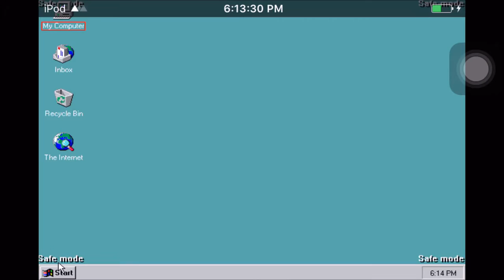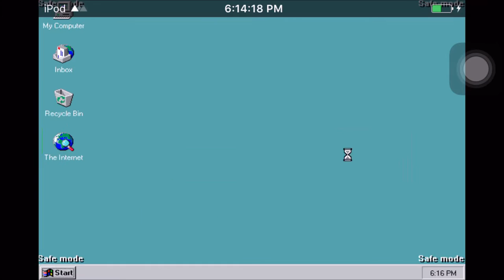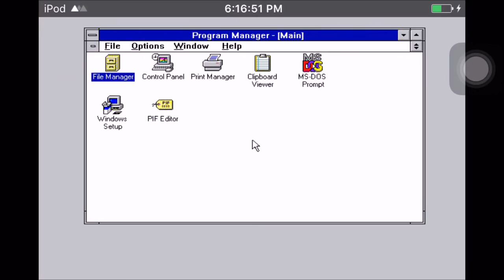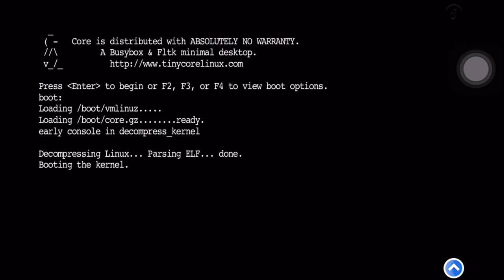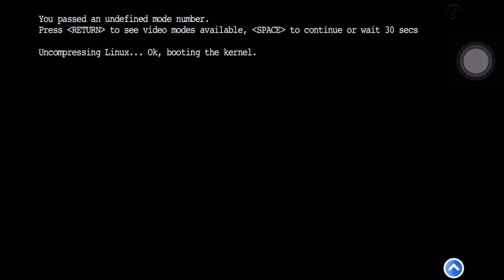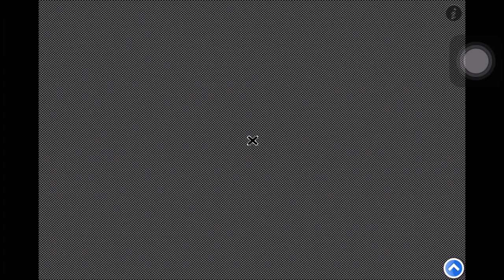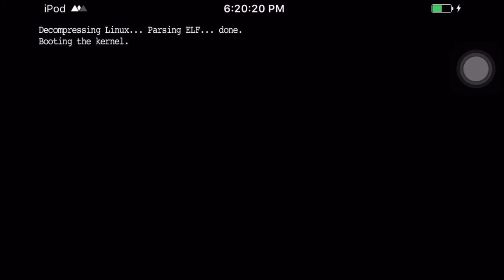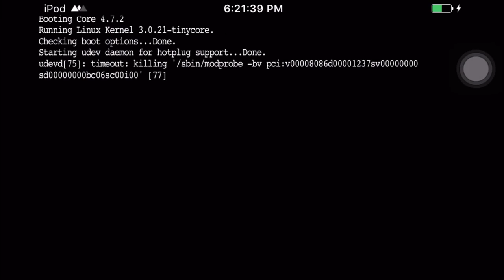Windows 95/3.11, Linux, DSL, and the Cicada 3301 OS's Booted on iOS 9!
Windows 95/3.11, Linux, DSL, and the Cicada 3301 operating systems booting on a jailbroken iOS 9 iPod Touch. This is possible with a custom built BOCHS IA-32 (x86) PC emulator ported to iOS 9.